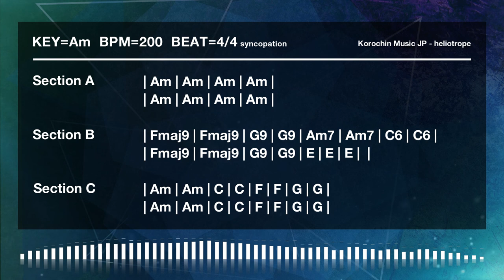Japan Anime style Metalcore - Backing Track in Am for Guitar [KOBT005]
Song title - heliotrope
Key - Am
BPM - 200

Japan Anime Metal / J-Rock / J-METAL / V-ROCK / Japanese Rock /  Epic Metal / Metalcore / Gaming Music / adlib / Guitar Practice Song / Original Song / Guitar Training
アニソンメタル / ゲーム系ロック /  ギターアドリブ練習用オケ / BGM / バッキングトラック  / ストリングスロック / オリジナル曲 / メタルコア

Usage/Licensing
You are free to use it within the scope of the license.

However, reproduction of this video is prohibited.